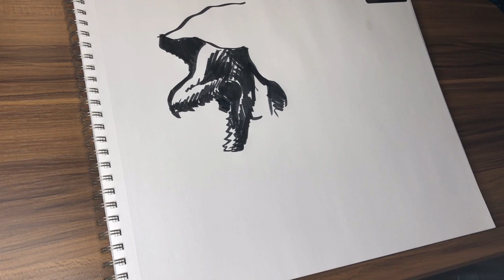Marker Doodle | Real Time Drawing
Quick marker drawing video, filmed just a couple hours before Labor Day technically started ;p

00:00 Relaxing Ambient Scene
01:37 Chill Factor
03:43 Waterfalls